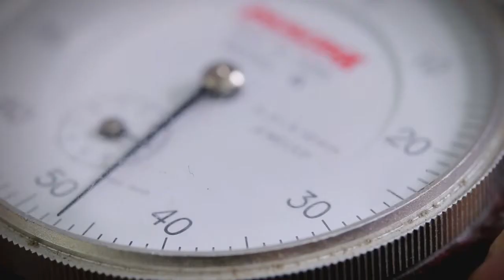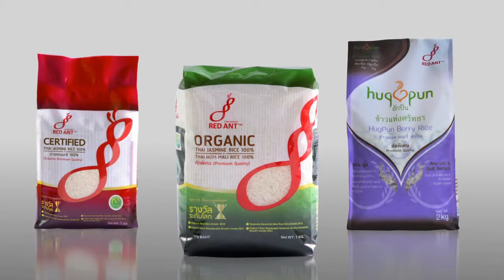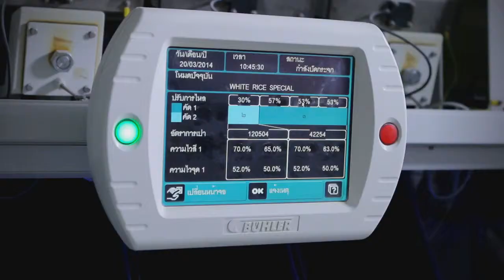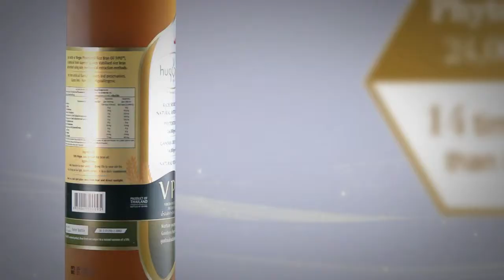MASTER MEDIFOOD THAI